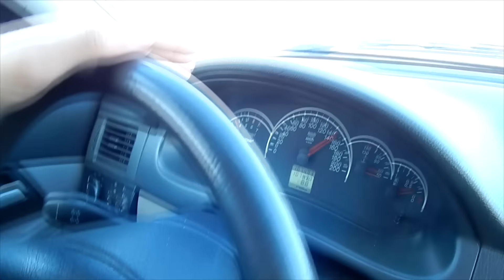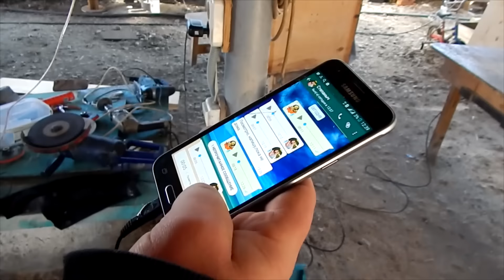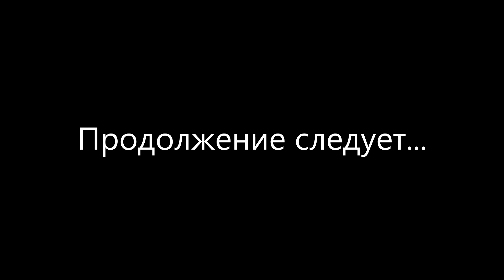Собираем короб на трубе под 15 часть 1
Телега для срочных вопросов или просто поболтать о всяком Фильм про то, как Тёма собирал короб, а мы ему мешали.

Треки:
Allj(Элджей) - Фаер
Anton Ishutin feat. Tiana - Deeply In My Soul (Anton Ishutin Spring Touch Mix)
Ascania - Monochromatic World (Gareth Weston Remix)
DJ DimixeR vs. Cali Fornia - California (2015)
Ehren Stowers - Icarus (Arctic Moon Remix)
Gent & Jawns - Swizzy
Geshan - Let My People Go (Louis Armstrong)
L_5_R_ - _x Fl_w[REAL TRAP SHIFT]
Naggano- Отпусти меня, начальник... я ни в чем не виноват..
StaFFорд63 - Салам пацанам
Turbotronic - Moving On (Radio Edit)
Wizard - Forgive
Кто Там_- Житуха в стиле ватаката
ЦАО Казань (Musa feat. Doc) - Сделайте дороги пацанам